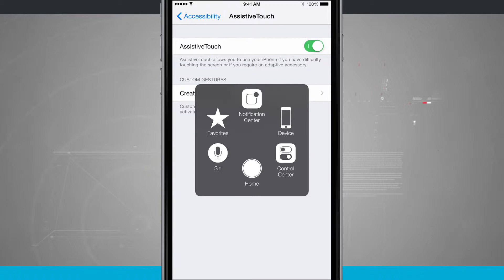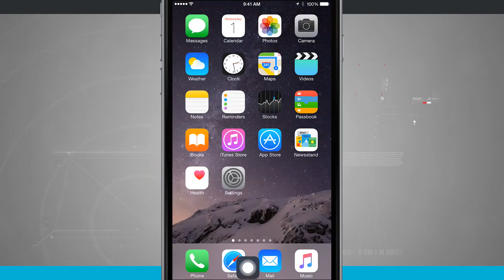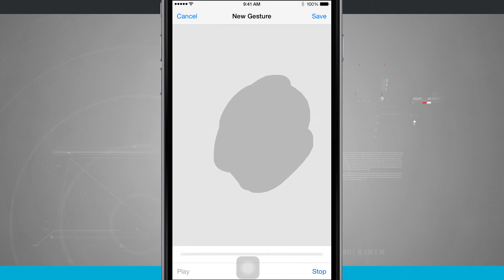iPhone 6 Plus Tips - How to Enable and Use Assistive Touch